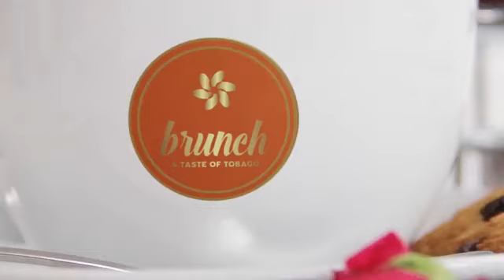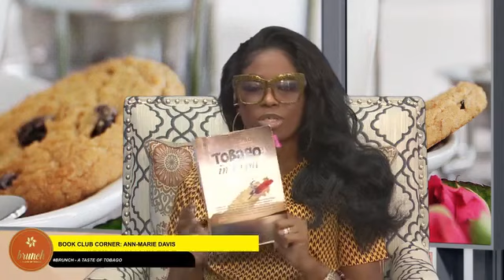Sip & Chat Caribbean Co-Author Ann-Marie Davis of "Tobago in Print" S1.E16 (Aired 4 Oct 2023)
Have Brunch with Book Club Corner host Jewel Greene as she sips and chats with Ann-Marie Davis published co-author of "Tobago in Print" She is:
• President of the Rotary Club of South West Tobago,
• Former Vice Principal of Scarborough Secondary School
• Newscaster at Radio Tambrin
• Secretary of the Kiwanis Club of Tobago
Follow Book Club Corner TT for more inspiring content!
If you need help in getting your book(s) into bookstores ‪or for book marketing services contact Caribbean Book Marketing Hub